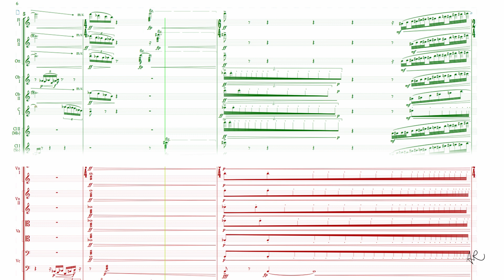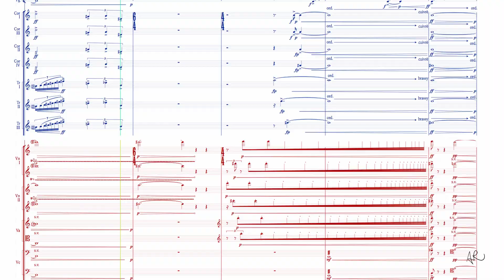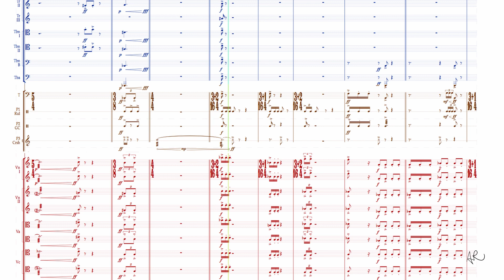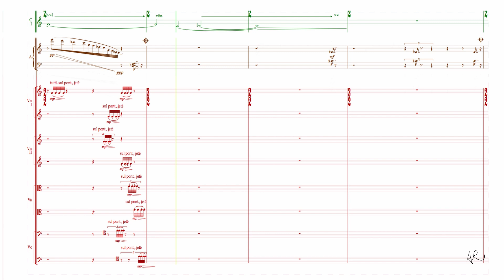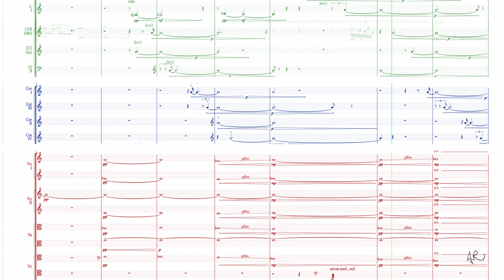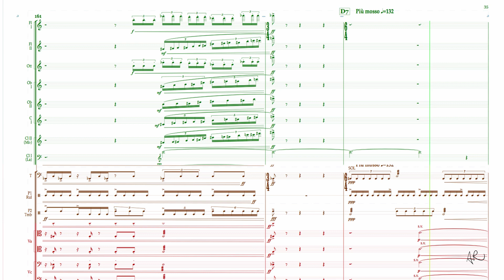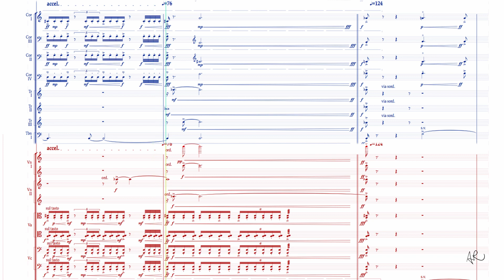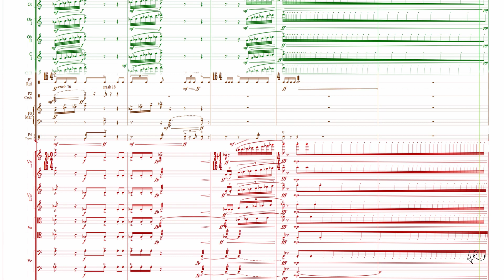Andrea Ravizza - I colori di alfa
The colours of alpha - (with partial score)
for symphonic orchestra (2015)

rendering with virtual instruments (2015)

The rigidly mathematical approach to composition has the risk of moving away from human sensitivity and remaining cold, without emotions. An overly instinctive approach, however, compels us to retrace familiar ways and stereotypes and ultimately limits fantasy.
The writing of I colori di Alfa is characterised by the search for balance between these two approaches.

L’approccio alla composizione rigidamente matematico corre il rischio di allontanarsi dalla sensibilità umana e di rimanere freddo, senza emozioni. Un approccio troppo istintivo condanna tuttavia a ripercorrere strade conosciute e stereotipi e, in ultima analisi, limita la fantasia.
La stesura di I colori di Alfa è caratterizzata dalla ricerca dell’equilibrio tra questi due approcci. Il sistema di regole e di relazioni numeriche si piega alla sensibilità dell’orecchio e dell’anima. Una volta proposte delle strade, trovate delle soluzioni possibili, è il senso estetico che aiuta a decidere quale via seguire, grazie alle sensazioni dell’orecchio.

Instrumentation:
3 flutes (III + piccolo)
2 oboes
english horn
2 clarinets (in Bb and A, II + Eb)
bass calrinet
2 bassoons
contrabassoon

4 F. horns, with mutes
3 C trumpets, with mutes
3 trombones, with mutes (III bass trombone)
tuba

timpani + 4 pecussionists

strings